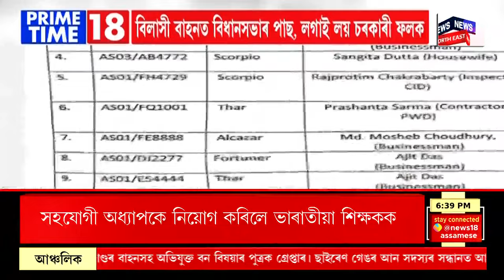PRIME TIME 18 | গুৱাহাটী মহানগৰীত ওলাইছে ছাইৰেণ গেং | সম্ভ্ৰান্ত ঘৰৰ সন্তানে আৰম্ভ কৰিছে VIPগিৰি